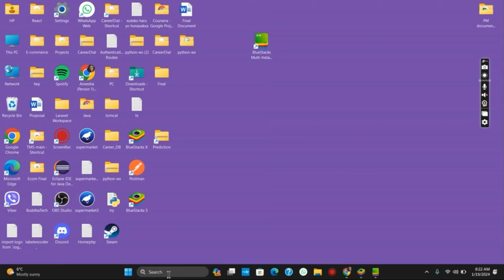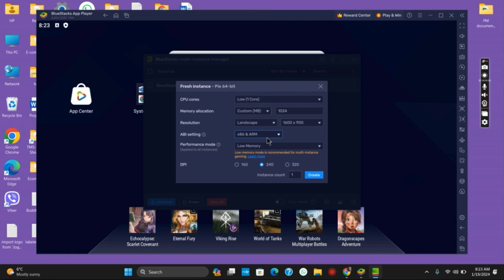How To Open Multiple Accounts in Bluestacks 5 (2024)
Running multiple accounts on Bluestacks 5 in 2024 can be useful for managing various apps and games simultaneously. This guide will show you how to open and use multiple accounts within Bluestacks 5 on your computer.

In this tutorial:
0:00 - Introduction
0:05 - How To Open Multiple Accounts in Bluestacks 5 (2024)

We'll walk you through the process, which involves creating a new instance in Bluestacks 5, installing the desired apps or games on each instance, and managing these instances independently. This allows you to access different accounts and profiles within the same emulator, making multitasking more convenient.

Effortlessly manage multiple accounts in Bluestacks 5 with this guide!